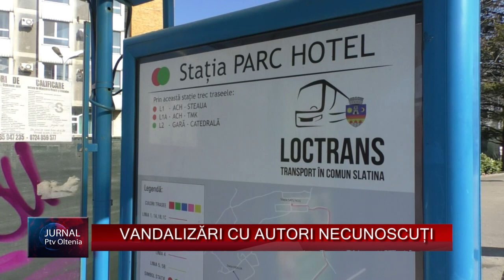VANDALIZĂRI CU AUTORI NECUNOSCUȚI